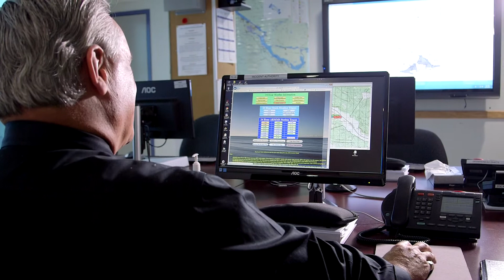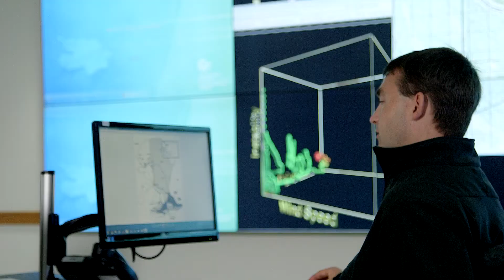DISTINGUISHED MERIT AWARD: Environmental Monitoring Software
Paul Leeson has been a champion of emergency preparedness with Canadian Nuclear Laboratories (CNL) over several decades. His exceptional software coding has been able to produce extremely accurate and efficient plume models that have been used for emergency contingency planning at the CRL site as well as emergency response exercises. Over several decades Paul has maintained the data collection and archiving from Ambient Radiation and Metrological Monitoring System (ARMMS) and the NRU stack monitoring systems for the CRL CNL Environmental Protection Program through his innovative software coding.